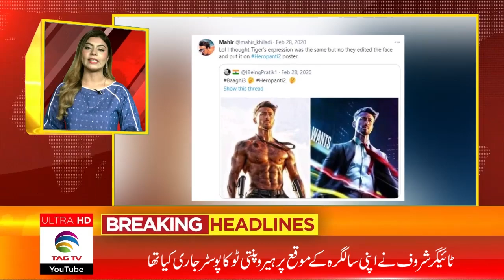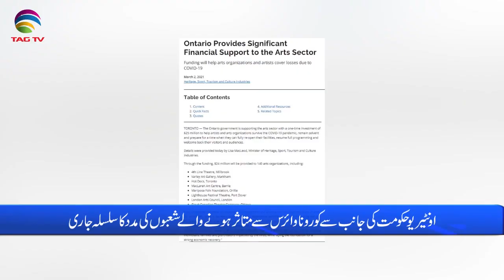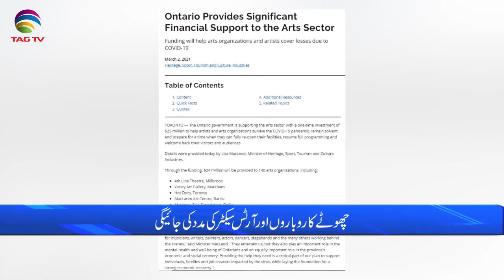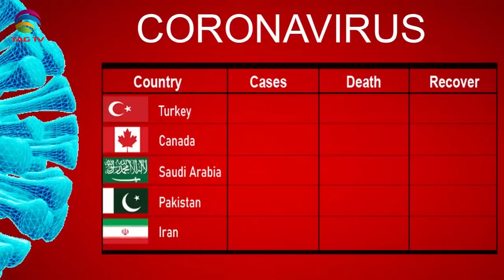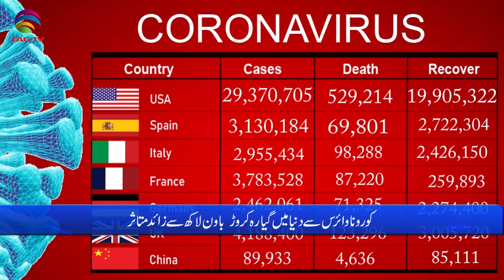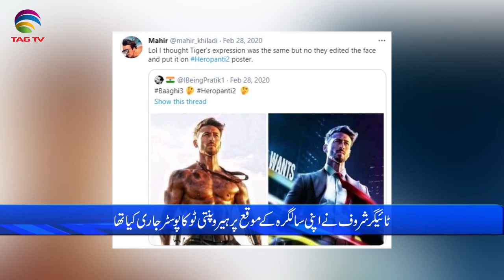International & Canadian News Bulletin in Hindi/Urdu - March 03, 2021